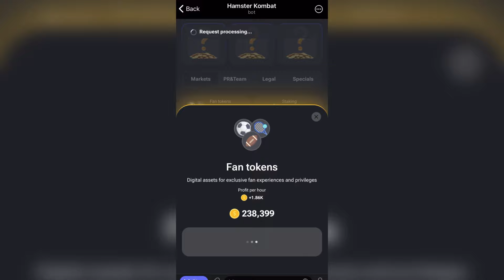Hamster kombat daily combo card june 2 🐹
1 Dao
2 meme coins
3 Fan tokens

Hamster link👇🏼👇🏼